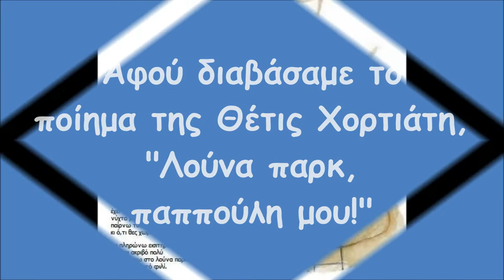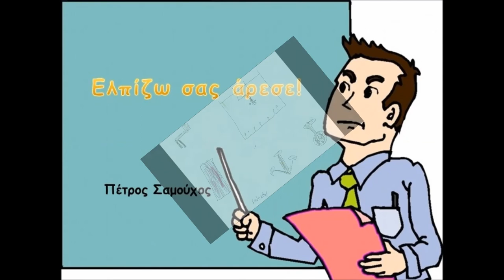Λούνα παρκ παππούλη μου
Εργασία των παιδιών της Γ΄ τάξης (2ο τμήμα) του Δημοτικού Σχολείου Αρχιλόχου - Μάρπησσας Πάρου. Σχολικό έτος 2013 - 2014